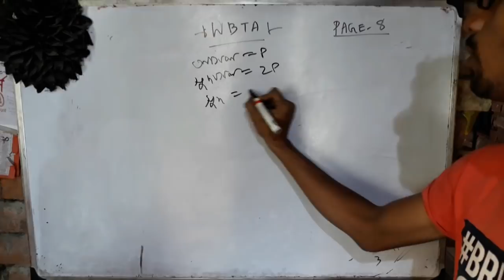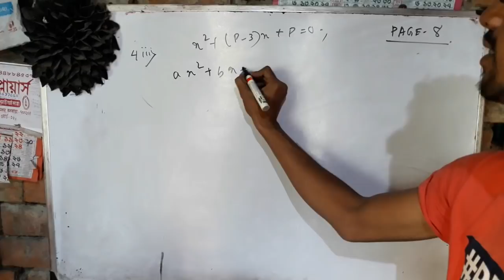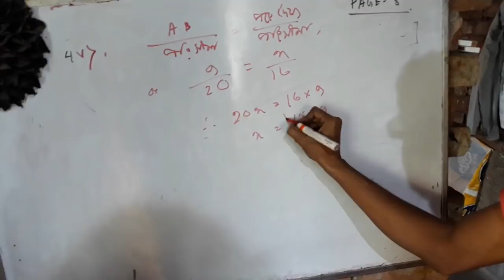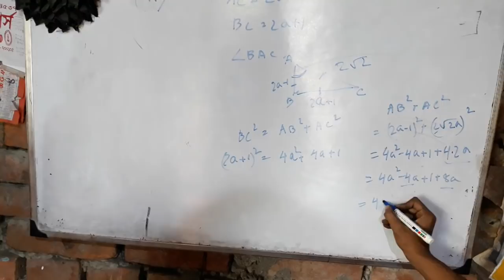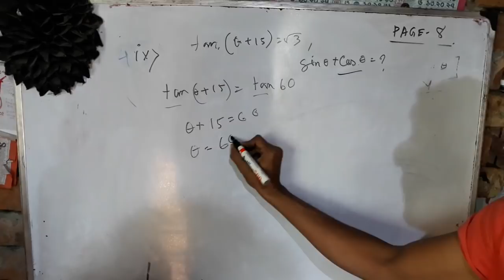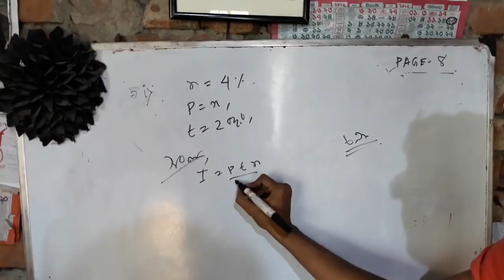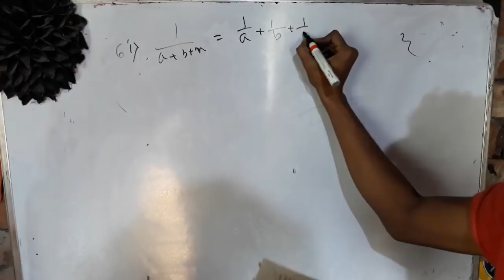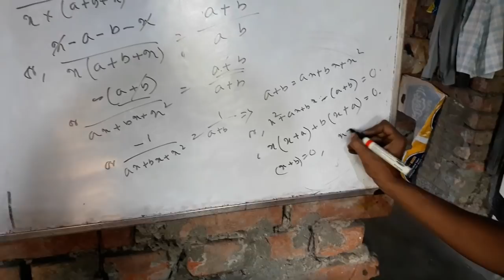✓PART 1/PAGE 8/WBTA 2017-2018 TEST PAPER /SOLVED/mathmatics wbbse online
এই ভিডিও গুলি শুধুমাত্র শিক্ষক ও শিক্ষার্থীদের জন্য তৈরী করা হয়েছে। PART 1/PAGE 8/WBTA 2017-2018 TEST PAPER /SOLVED/mathmatics wbbse online

কারণ পাঠ্যবই ছাত্রছাত্রীদের মনে রাখা যাতে সহজ ভাবে হয় , সেজন্য ভিডিওগুলিকে তত্ত্বের থেকে প্রাকটিক্যাল দেখানো হয়েছে। আশা করি ভবিষ্যতে তারা একটি সঠিক কনসেপ্ট জানবে , এই আশা রেখে শুরু করলাম এই প্রয়াস।

ভৌত  বিজ্ঞান নবম শ্রেণী

আমাদের ফেইসবুক পেজ এ ভিসিট করুন